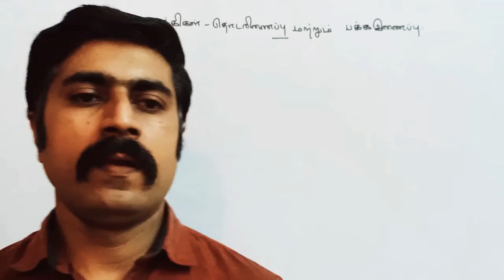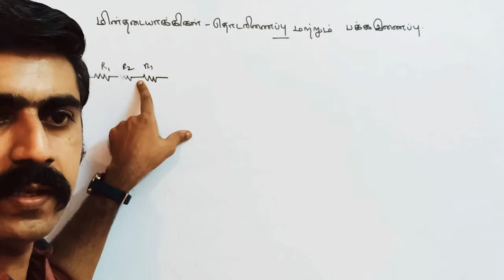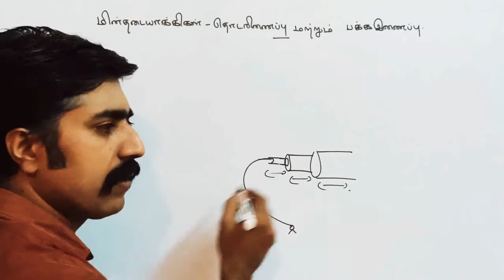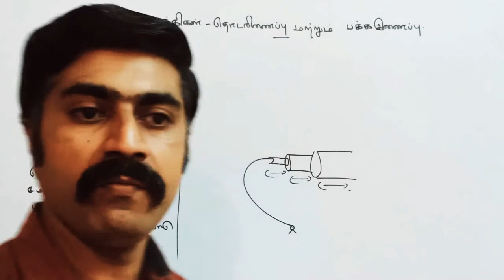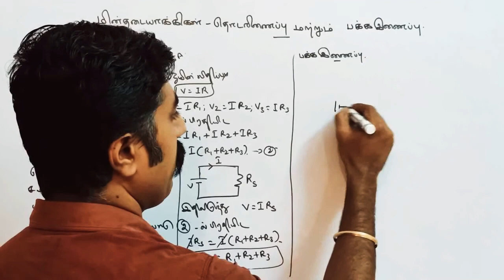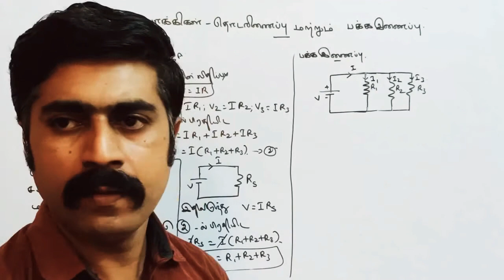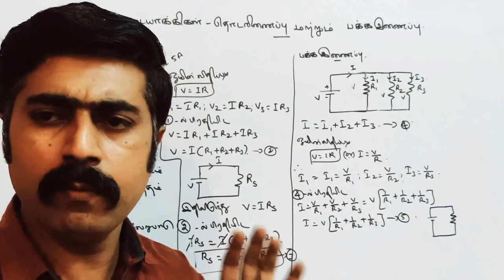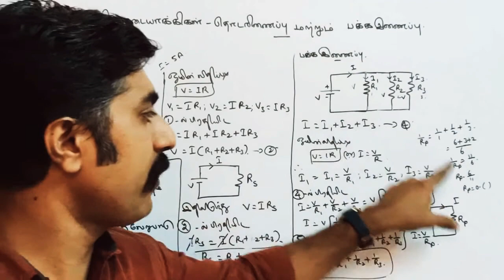மின்தடையாக்கிகள்|| தொடரிணைப்பு||பக்க இணைப்பு||மின்னோட்டவியல்||STD 12 Physics||sky physics